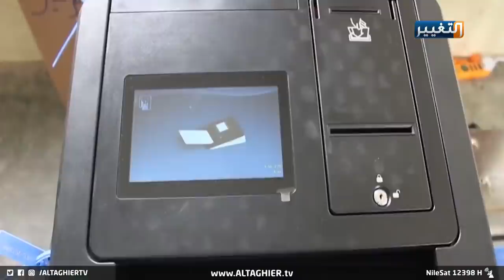مفاجآت في انتخابات العراق.. تحالفات انجبتها انتفاضة تشرين | تقرير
لاجل الوصول إلى عملية ديمقراطية تضمن إنجاح انتخابات تشرين، تتطلع الأطياف السياسية والشعبية إلى الحراك الانتخابي بأمل وتفاؤل سيما بعد تشكيل تحالفات جديدة يقابلها انسحابات من المشاركة الانتخابية.